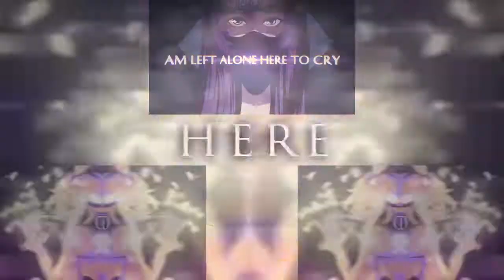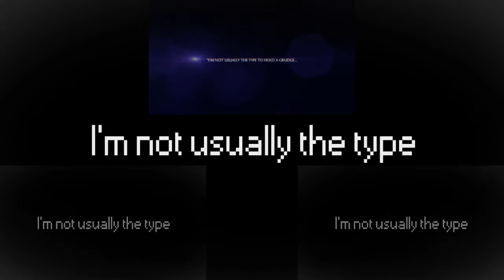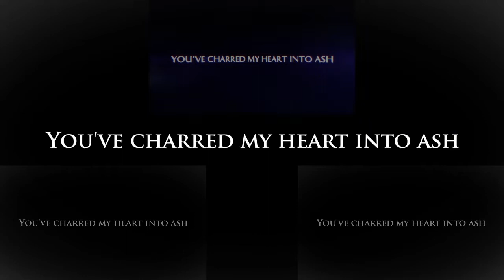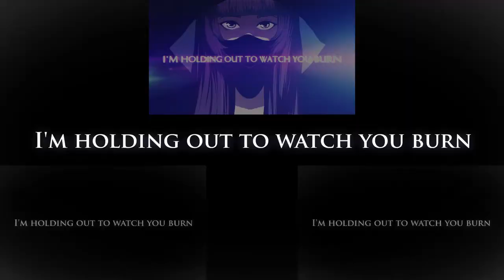【Vocaloid Original】Karma【Kagamine Rin English】 | Vocal Cover Mashup [#86]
Suggest your ideas in the comments dowm below!
no spamming!